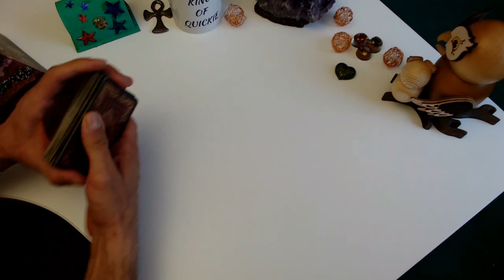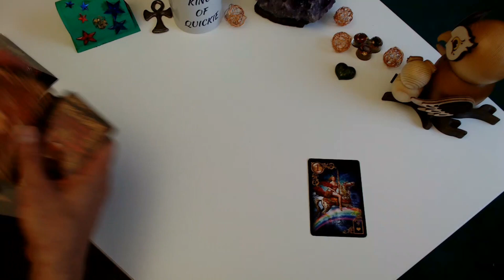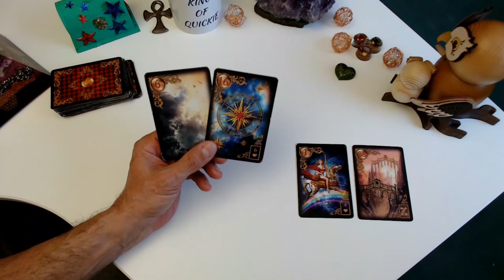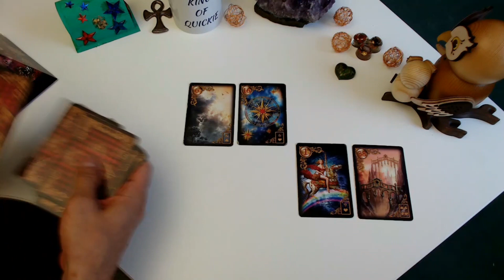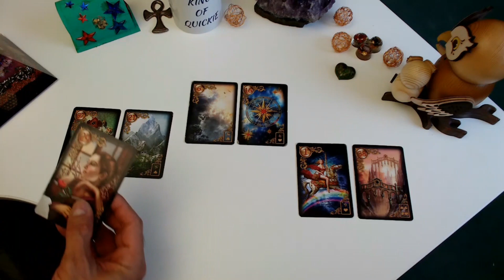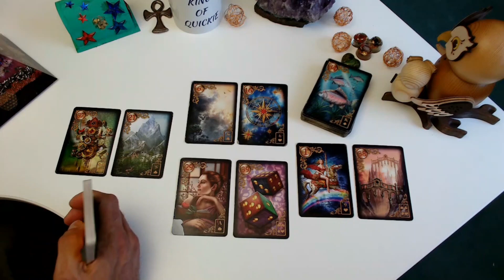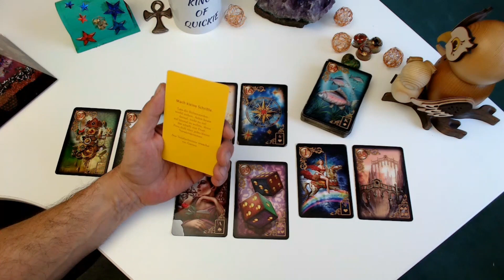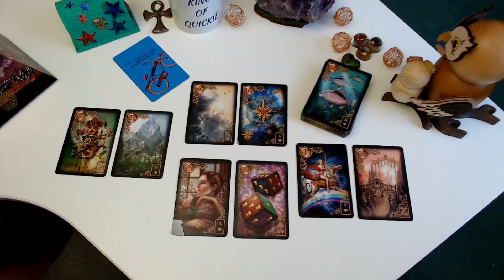🍀🍀🍀DEIN TAGESQUICKIE FÜR SONNTAG DEN 07.03.2021🍀🍀🍀EIN GUTER TAG UM SICH NICHT ZU ÜBERFORDERN🍀🍀🍀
Unsere Amazon Wishlist:

Biedermeier Aufschlagkarten

Ich sende dir dein Reading als WhatsApp mit allen Fotos der Legungen und der ausführlichen Deutung und Beratung als Sprachnachricht.

Sende mir einfach eine eine WhatsApp an 0176 / 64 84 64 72 oder

Telefonat mit live Kartenlegungen zu deinem Anliegen:
30 Min 49,-€
60 Min 69,-€

Patrick